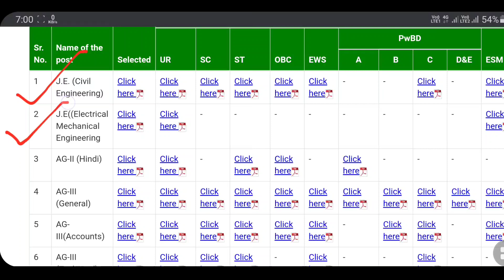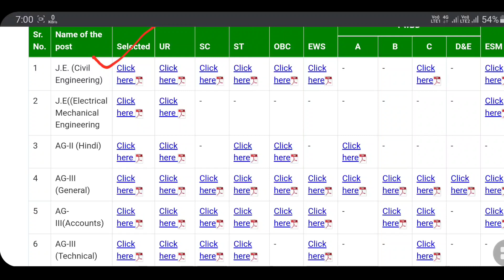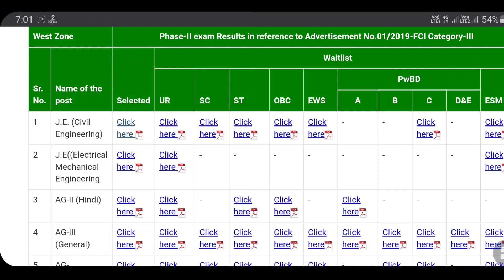FCI Phase 2 Result 2020 | Fci Je result Civil Mechanical Electrical Engineering Results Out 🔥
Junior Engineer Civil Mechanical Electrical Engineering Results Out 🔥 Live Now

● Join My Telegram Channel 4 Latest Update News Official Letter Pdf Result Admit Card etc.

● Important Playlist Of My Channel

● FCI Phase 2 Result Download pdf